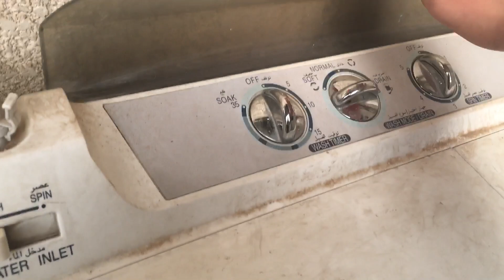Hitachi Giant 9000 PS-99BS twin tub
The same owners who has this washing machine has an LG TurboDrum